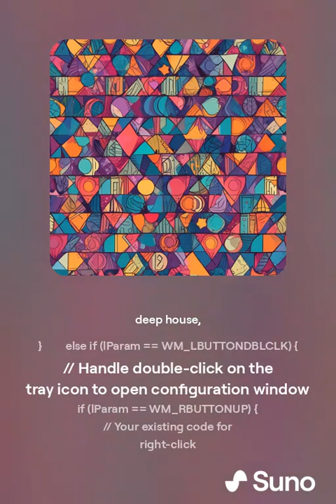Miley Cyrus - ConfigDialogProc (Ai generated)